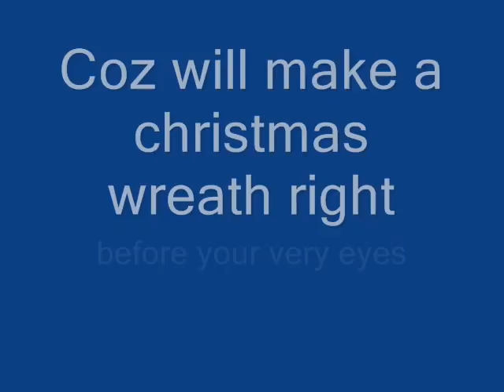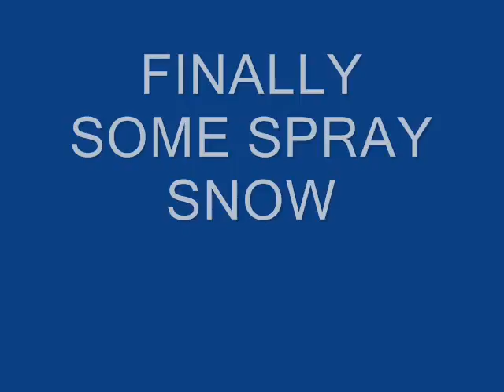Our christmas wreath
making our wreath down the woods